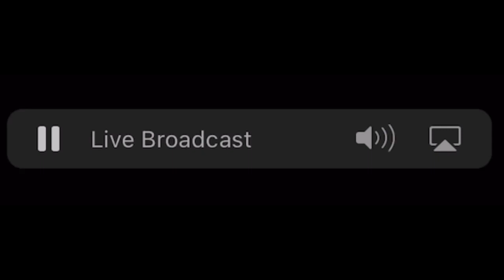Arizona SVR Madness (EAS #74-77)